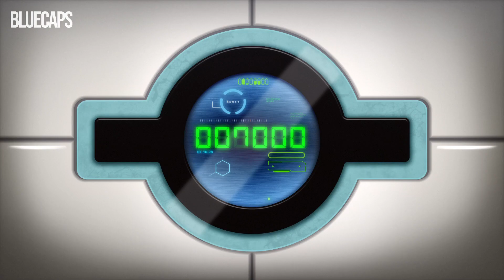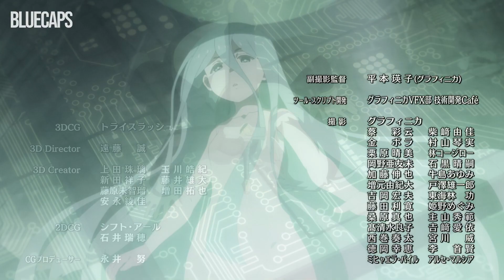[8] This Boy is Surrounded Passionate Women in School Hero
Anime: Class Room For Heroes, Hero Classroom

Figures Anime
- Monkey D Roger
- Luffy Gear 5
- Luffy Gear 4